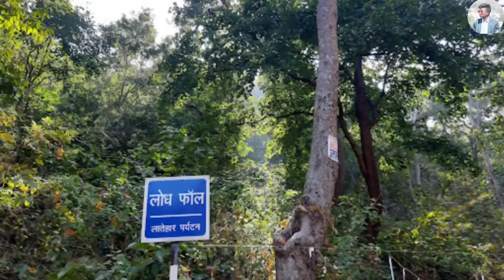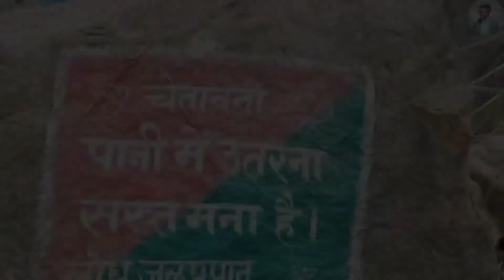lodh Waterfalls !! (झारखंड का सबसे ऊंचा जलप्रपात 💦)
welcome to my YouTube▶️ channel Gay's
बूढ़ाघाघ जलप्रपात झारखंड में स्थित एक जलप्रपात है। झारखंड के सबसे बड़े जलप्रपात लोधा जलप्रपात को बूढ़ाघाघ जलप्रपात के नाम से भी जाना जाता है क्योंकि पास में भगवान बुद्ध का मंदिर है। लोधा जलप्रपात की ऊंचाई 469/465 फीट है। लोधा जलप्रपात या बूढ़ाघाघ जलप्रपात उत्तरी कोयल नदी की एक सहायक नदी बूढ़ा नदी से निकलती है।
The Lodh Falls (also known as Budha Ghagh) is a waterfall in a mid forest of Palamau Tiger Reserve, South division of Latehar district in Jharkhand state in India. It is the highest waterfall in Jharkhand and the 21st highest waterfall in India.
Waterfall
Jonha Falls
Location
Latehar district, Jharkhand. India
Coordinates
23°28′50″N 84°01′10″E
Type
Tiered
Elevation
143m
Longest drop
143m (469 ft)
Watercourse
Burha River